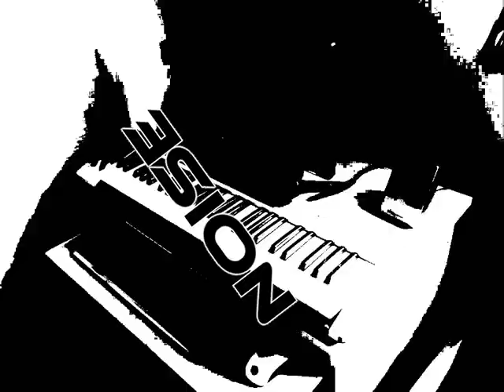Inwit - Crash [NOISE MIX]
Noise, noise & noise ;)